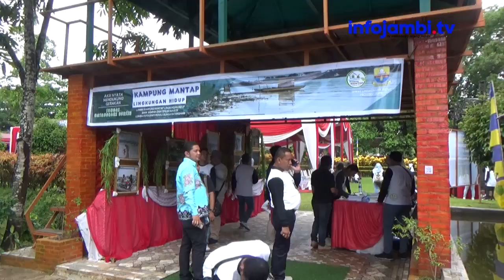KAMPUNG MANTAP LINGKUNGAN HIDUP AKSI NYATA GERAKAN SUNGAI BATANGHARI BERSIH